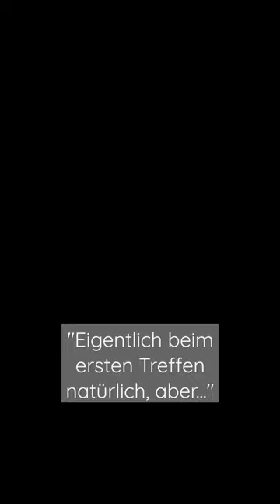Julian ist sus 👁👄👁